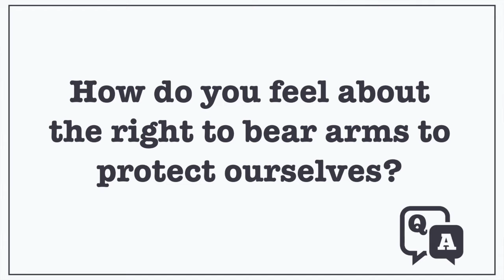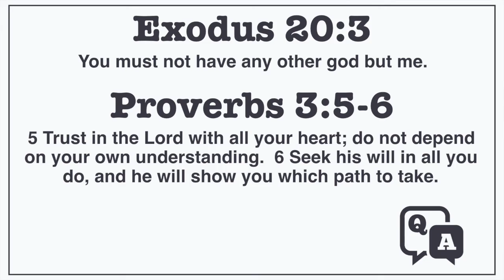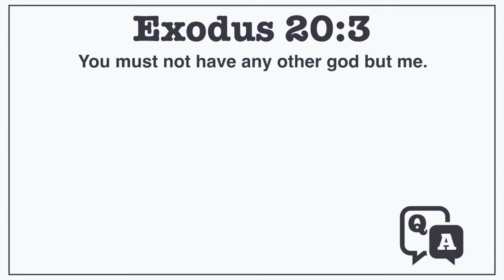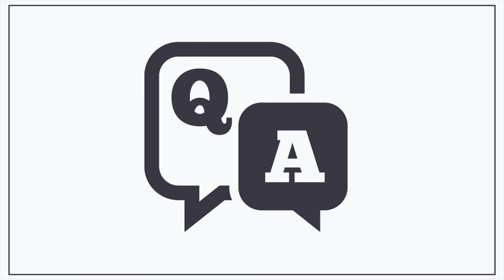Q&A: What does the Bible say about gun control?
Welcome to Q&A, where we'll be answering your questions about the Bible, church, and pretty much anything else you want to know.  In this Q&A we'll answer the question, "What does the Bible say about gun control?"  We'll also quickly cover the slightly misspelled question, "How do you feel about the right to bear arms?"